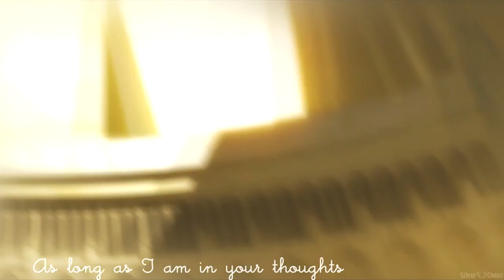Teito x Frau | Unconditionally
Okaaay, "07 Ghost" is one of my favorite anime and Frau/Teito - one of my favorite manga-anime OTP so I really couldn't not do it. I know that this pairing is very unpopular but I don't care (I ship it~).
It just happend ┐(︶▽︶)┌

Song: Katy Perry - Unconditionally
Fandom: 07 Ghost